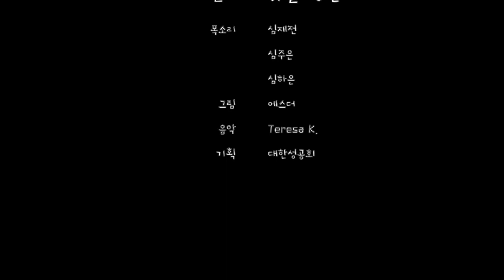마리아가 엘리사벳을 방문하다(루가1:39-45)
목소리 심재전, 심주은, 심하은
그림 에스더